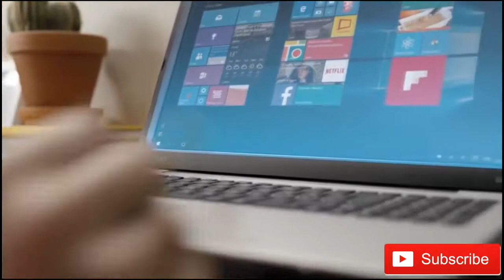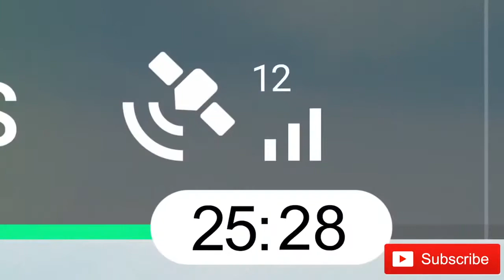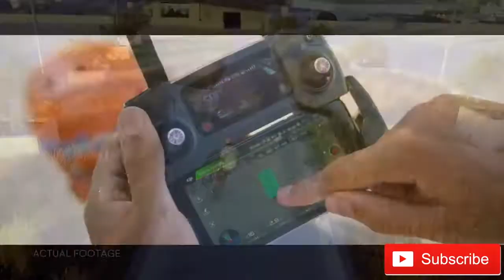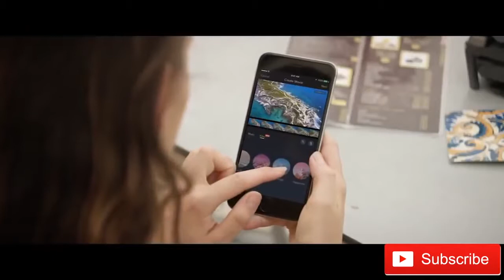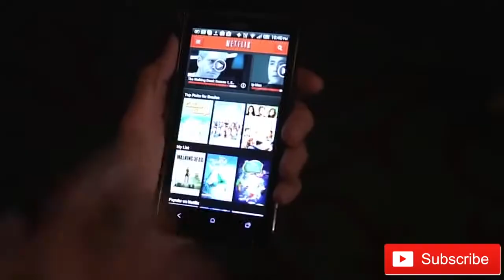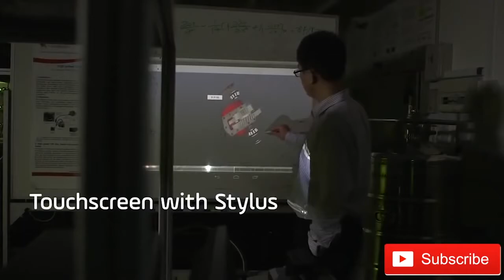Top TECH 2017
The top Technology and Inventions of 2017. You can find all of these gadgets at the most affordable price here:
SkEYE Drone
DJI Mavic
Halo X
GRAYL Water Purifier
ZACKEEZ Turn Signal Gloves

Twitter Super cheap gear to make stuff from the videos
Pizza Pan
Cheese Cloth
Modeling Clay
$30 Oven
Arrowroot Powder
$50 Submarine
Make your own Animations